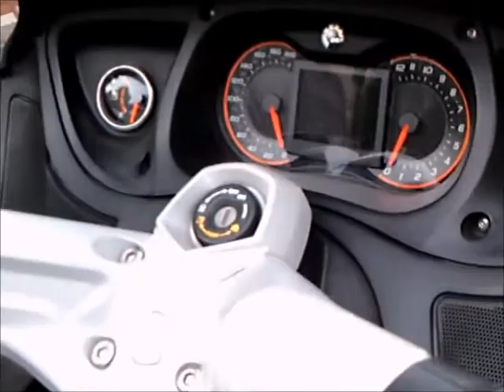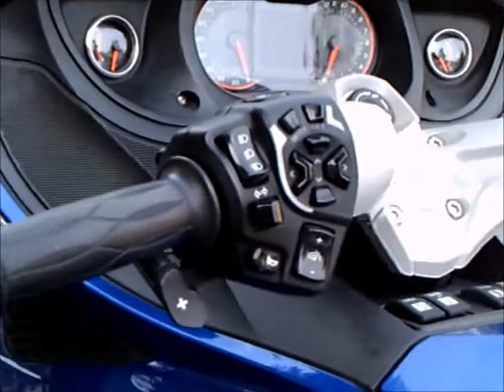Can Am Trike Blu Eustis042515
Another entry into the field of three wheeled motorcycles.  Nice looking, I imagine a very comfortable ride!
Show less